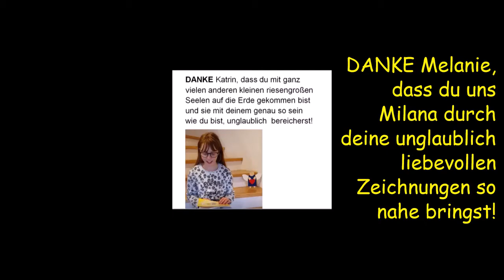Die kleine riesengroße Seele Milana - Teil 1